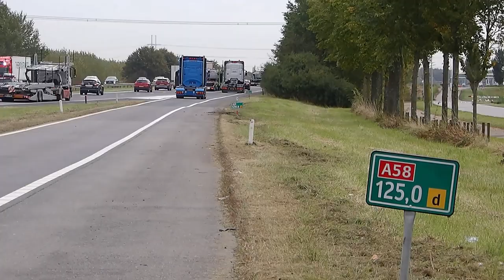Scania 4 serie ~ Compilatie